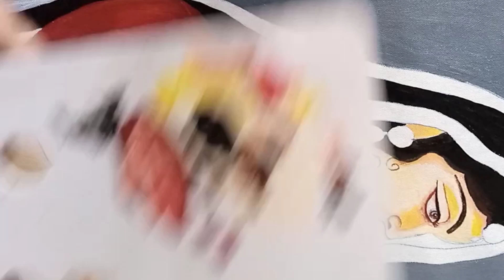Indian bride painting | Bani Thani Rajasthani painting | kishangadh shaili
Indian bride painting | Bani Thani Rajasthani painting | Beautiful Bride painting | kishangadh shaili

Hii guys,
My name is Priya an artist, this painting is Rajasthani bani Thani painting which is in kishangarh shaili. You can learn step by step tutorial in very easy way from here.

 Bani Thani was a single and poet in kishangarh in the time of Raja sawant Singh.whose mistress she became.The couple retired to a comfortable life in Vrindavan a place associated with Radha and Using the same model of bani Thani this painting become so popular.

If you have any query regarding this video please comment in the comment section.

Why is Bani Thani painting famous?
Where is Bani Thani painting now?
What is Bani Thani art?

Who is the artist of Bani Thani?

Is Bani Thani Rājasthanī painting?

Bani Thani is an Indian painting in the Kishangarh school o

Who is the artist of Ban Thani?